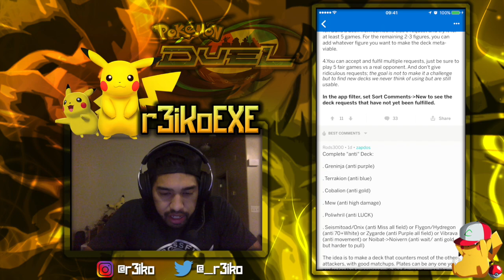Deck For Deck: Mega Blastoise Deck Without Blastoisinite Plate....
WHATS GOOD?! Ok. I'm a complete idiot. I forget so many things in this episode, but I want to invite you guys to join the Reddit community and participate in Jake's Deck for Deck sub! Post something you'd like to see!

Second sequence of four code: Q5PM